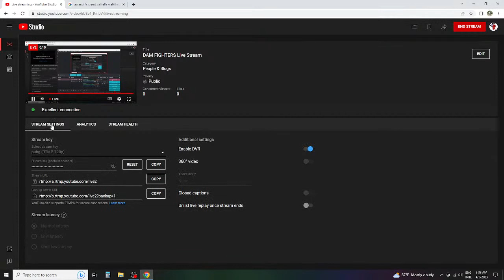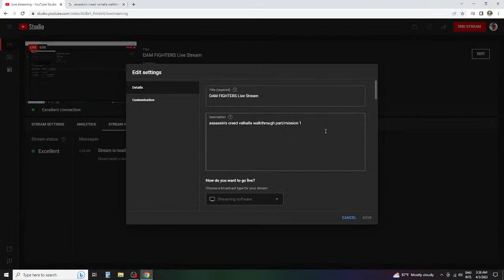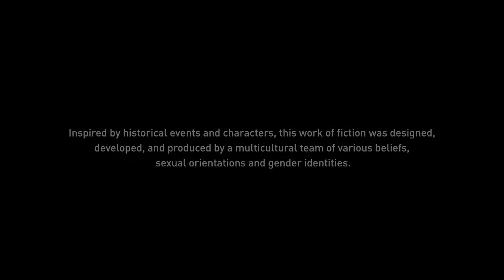assassin's creed valhalla walkthrough part/mission 1